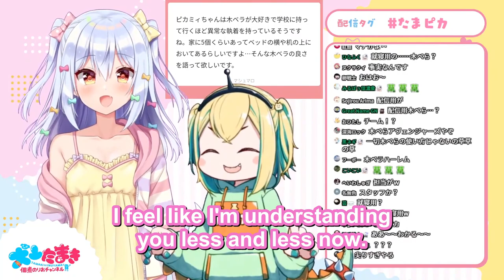Pikamee lectures Tamaki about wooden spatulas [EN subs]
Special thanks to flamingspinach for translating this whole exchange and letting me use it for the clip.
This channel doesn't have JP to EN translation as a focus (even so because I'm at the very beginning of my studies to be able to do it by myself), but whenever I have another opportunity to work with a translator I may bring more translated clips. That said, Tomoe is best girl.